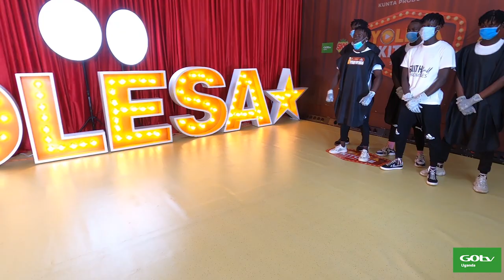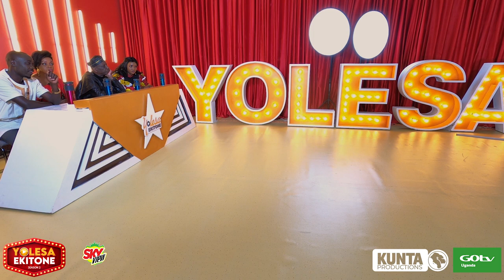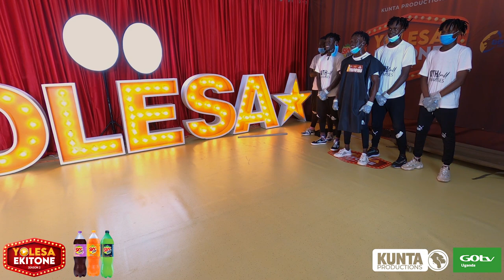YOLESA EKITONE S2 - IDU DANCE CREW amazed the Judges (FULL PERFORMANCE) @KUNTA PRODUCTIONS.